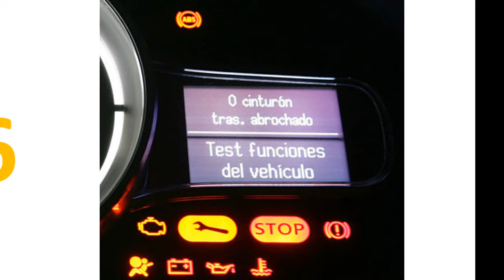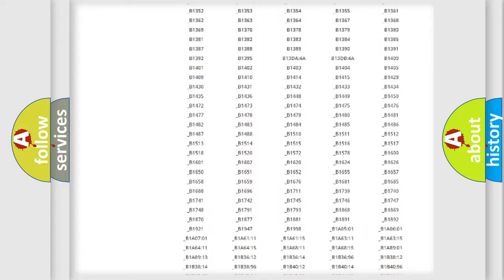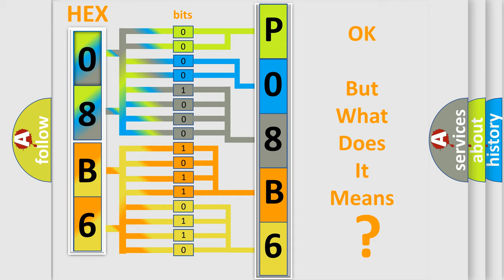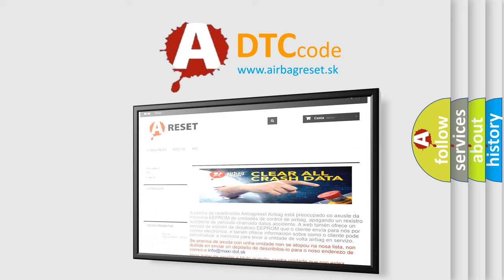DTC Lincoln P08B6 Short Explanation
Contents:
0:21 Basic DTC analysis according to OBD2 protocol standard.
1:48 Insight into programming
2:58 A diagnostically understandable description of the Diagnostic Trouble Code
3:05 Basic error definition

Make:
Lincoln
Code:
P08B6
Definition:
Invalid Data Received from Instrument Panel Cluster
Description:
CAN Message correctly received